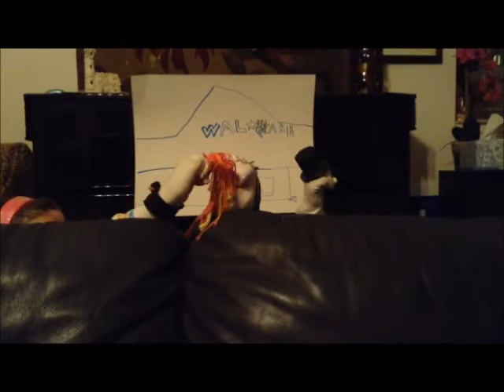Aiderraider sock Puppet Show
It's AWESOOOOME! It's awesome!